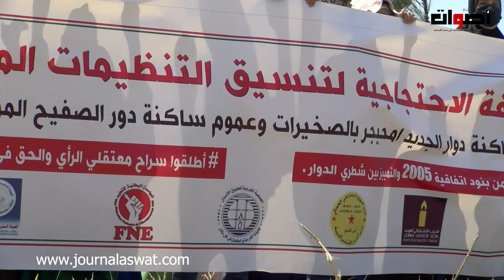احتجاج عائلات المعتقلين دوار امحيجر أمام محكمة الاستئناف بالرباط ... للمطالبة باطلاق سراح ابنائهم